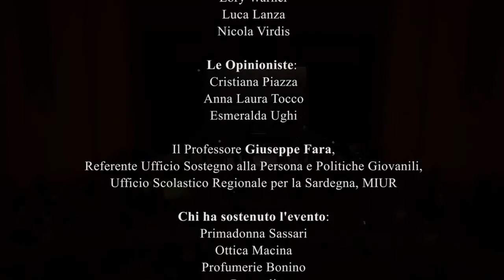STUDENT'S GOT TALENT Sardegna 2016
L'Associazione Culturale MUSIC & MOVIE
presenta la prima edizione di:

STUDENT'S GOT TALENT Sardegna
Un "bullo" da palcoscenico

Teatro COMUNALE
Piazzale Cappuccini
Sassari

Si ringraziano:

- il Comune di Sassari

- la Professoressa Patrizia Patrizi, per il suo “magico” intervento sul tema del bullismo

- la referente del Liceo Margherita di Castelvì prof.ssa Maria Tina Maresu

- i “mitici” coach Laura Monachella e Fabio Loi

- la giuria: Francesca Arca, Fabrizio Sanna, Laura Calvia, Silvia Pilia, Simona Cillo, Sharon Podesva, Lory Warner, Luca Lanza, Nicola Virdis

- le Opinioniste: Cristiana Piazza, Anna Laura Tocco, Esmeralda Ughi

- il Prof. Giuseppe Fara, Referente Ufficio Sostegno alla Persona e Politiche Giovanili, Ufficio Scolastico Regionale per la Sardegna, MIUR

- chi ha sostenuto l'evento: Primadonna Sassari, Ottica Macina, Profumerie Bonino, Pasquali, Centro Commerciale Auchan, Cesi's Bakery, Copy...Right

Hanno partecipato:

Federica Fazzi
Giacomo Serra
Francesca Carboni
Federica Carta
Vera Pischedda
Angelo De Serra
Eleonora Mandras
Barbara Schirru
Claudia D'Onofrio
Martina Pintore
Giada Sechi
Giada Pulina
Ilaria Olivieri
Carlo Piredda
Stefana Anca Sidlanik
Giulia Andrea Russu
Francesca Salis
Lorenzo Patanè
Matteo Sanna
Raffaele Neri
Tania Cuccu
Paola Lochi
Rebecca Peru
Miriam Ivaldi
Federico Pes
Lello Olivieri
Sara Murgia
Chiara Daga
Marta Daga
Laura Satta
Aurora Sanna
Michela Bianciotti
Eleonora Piana
Eleonora Mulas
Sara Cocciu
Silvia Steri
Alessia Massidda
Emma Saglimbeni
Francesca Sassu
Giulia Masala
Marta Murru
Andrea Lai
Patrizia Mariah Canu

Ha presentato
Roberto Manca

evento organizzato da:

Associazione Culturale
MUSIC & MOVIE
Viale Umberto 16 – Sassari
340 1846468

Direzione artistica
Roberto Manca